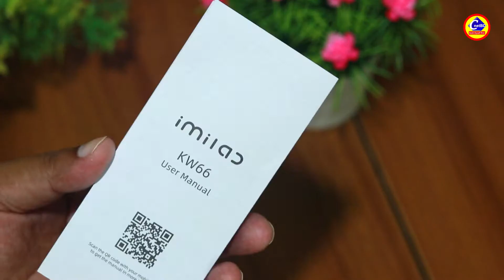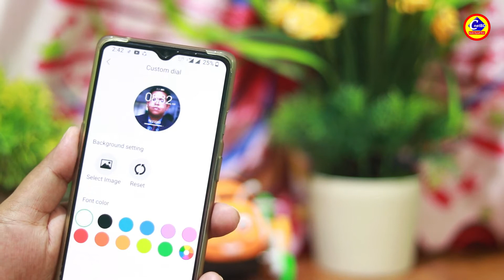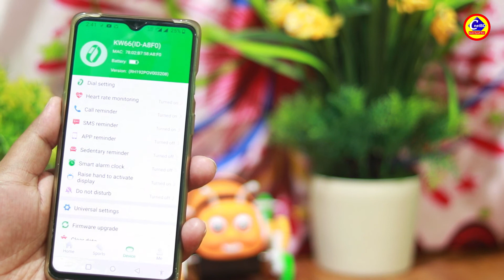Xiaomi IMILAB KW66 Smart Watch Review & Unboxing | বাজেট সেরা স্মার্ট ওয়াচ!!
This video is about Xiaomi Imilab Kw66 Smartwatch Unboxing and Review, covering the aspects of build quality, functions & GloryFit application review.